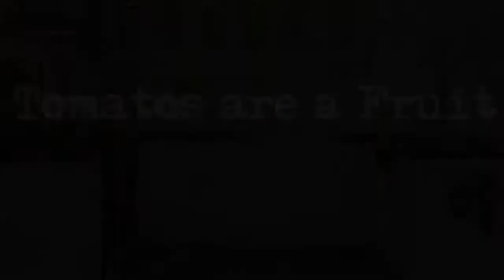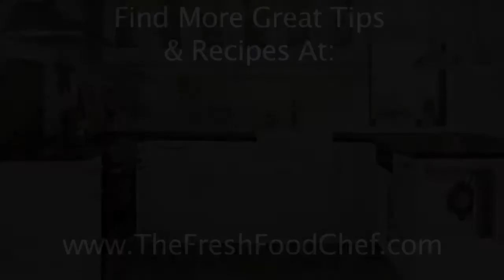Tomatoes are a Fruit!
Learn how to store your tomatoes for maximum flavor!